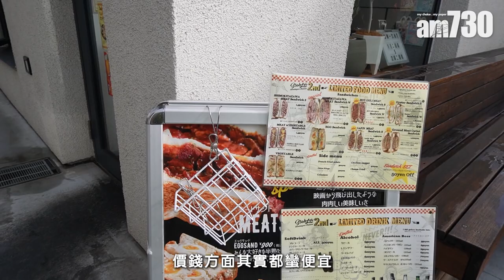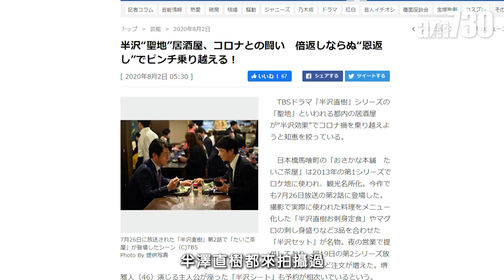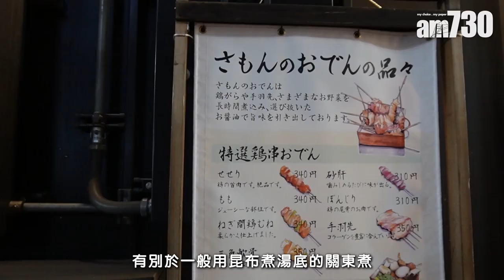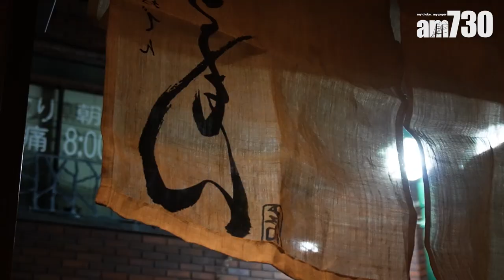東京平價美食懶人包｜精選4間東京必吃餐廳 記者實測＄120自助餐任食吞拿魚刺生 下北澤超人氣Stabler牛肉三文治 宵夜歎地道雞湯關東煮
東京美食多籮籮！去日本東京旅行有不少價廉物美的餐廳可以選擇，全部都各有特色。今次記者實測4間東京網紅餐廳，全部在網上都人氣高企，到底是否值得一試？一齊睇片啦！

食肉獸必去！下北澤Stabler牛肉三文治
去下北澤除了行古著買雜貨外，一定不要錯過近年火速爆紅的「Stabler」牛肉三文治，店舖位於下北澤新地標商場「Reload」，附近商店都充滿個性。「Stabler」開業短短兩年，其招牌貨是是足料爆餡的牛肉三文治，單看賣相已經令人垂涎欲滴，即使在疫情期間依然在網上被瘋傳，更成為不少人打算下次去東京時必試的餐廳之一。店舖走美式風格，高樓底配特大玻璃窗，空間感十足，加上牆上掛滿懷舊美式玩具、唱片和衣物，整個氣氛尤如美國布魯克林的特色快餐店。餐牌上共有八款三文治，另可購套餐，價格相宜。招牌牛肉三文治有150g（1350日元）和300g大份（1850日元）兩種份量供選擇，三文治即叫即做，店員先在烘底麵包搽上辛辣的黃芥末醬，然後再放滿新鮮熱辣的牛排，入口肉質比想像中更軟嫩多汁，絕對物超所值！

Stabler
地址：東京都世田谷區北沢2丁目12-15

東京平民價自助餐＄120吞拿魚刺生吃到飽
「たいこ茶屋」最吸引之處，是客人可以用平民價錢任食多款刺生和日本料理，每位早餐及午餐時段每位只收2100日元（約＄120），因此有很多附近的街坊和上班族光顧，連人氣日劇《半澤直樹》都曾經來現場取景拍攝。店舖距離淺草橋站約5分鐘路程，藏身於一幢商業大廈的地庫，裝修非常典雅。入座收費，客人可以任食50分鐘，整體食物選擇不算多，全場只有約三十種款式。最吸引是魚生，每日有4至5款輪流供應，如赤身吞拿魚、醃漬吞拿魚、三文魚等等，廚師亦會不斷在廚房切魚生補貨，所以保證新鮮。另外亦有供應沙律冷盤和少量熟食，總結來說食物質素符合價錢，如果是打算窮遊東京的話也不妨一試。

たいこ茶屋 太鼓茶屋
地址：東京都中央區日本橋馬喰町2-3-2 セントピアビルB1F

新宿美食 google review 4.1高分鰻魚料理老字號
絕大部分香港人去東京旅行時首選入住新宿一帶的酒店，附近商店食買玩兼備，交通亦便利。今次推介新宿歌舞妓町的「うな鐵」，餐廳開業1962年，主打炭燒鰻魚料理，是新宿區內的老字號，在 google review上更獲4.1高分好評，不少日本上班族晚上都會來聚餐，現場氣氛極好。必點鰻魚丼飯、鍋物及串燒，可以一次過品嚐多個鰻魚部位。心水推介鰻魚飯配鰻魚肝湯（3000 日元），鰻魚用傳統炭火燒烤，魚皮帶焦香，魚肉彈牙。

うな鐵
地址：東京都新宿區歌舞伎町1-11-2

中目黑深宵食堂歎雞湯關東煮
日本夜生活愈夜愈精彩！最後宵夜時間可以去中目黑吃雞湯關東煮，小店位於中目黑站的天橋底，下午先開門，營業至凌晨兩點，由於太受歡迎，加上店內只有十幾個座位，因此記者晚上十點到訪都依然要排隊等候，冬天等位別有一番風味。有別於一般用昆布煮湯底的關東煮，湯底用名古屋大山雞和蔬菜煲煮，骨膠原融合在清甜的湯頭中，感覺清爽之餘好滋補。飲湯時配以浸泡在湯裡面的大根、竹輪、半熟溏心雞蛋、厚揚豆腐，暖在心頭。除了傳統關東煮，餐牌上也賣串燒，同樣用雞湯浸煮，供應多種雞肉和內臟串燒，很有特色，下次去日本一於試試吧！

鶏だしおでん さもん
地址：東京都目黒區上目黒3-5-31 中目黒高架下

bmgproductionmusic